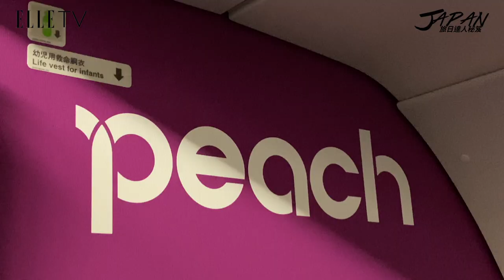旅日達人秘笈｜和歌山飯店泡足湯看超大夕陽，還有豪華Buffet吃！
SEAMORE飯店這美景真的很可以！